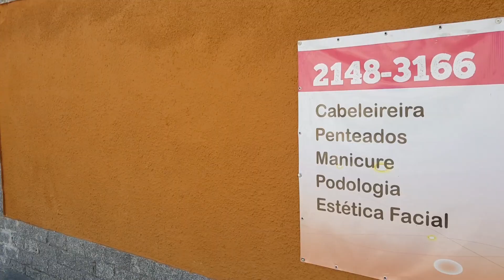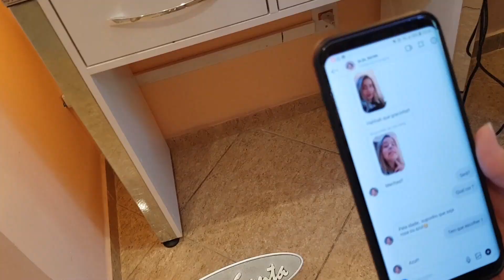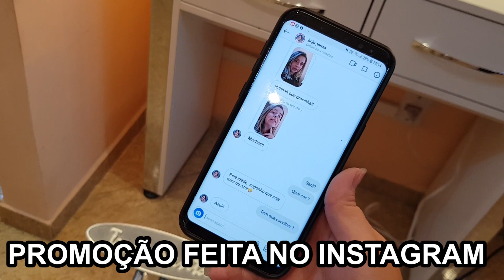MINHA TRANSFORMAÇÃO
Fala Galera, tudo bom com vocês? Ontem eu fiz uma super transformação com a Tia Carol ,no Espaço Dondoca, vê aí se você adivinha o que eu fiz!
Para me acompanhar ainda mais, vai no meu instagram: @luisachasse
Para saber mais sobre o Espaço Dondoca acesse o insta: @espacodondoca136
Rua Alberto Carsoso 9 - Campo Grande RJ
Beijos e Bye